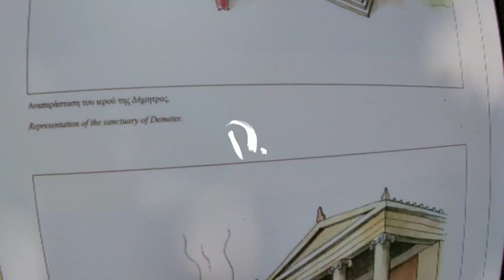ΔΙΟΝ (Αρχαιολογικό πάρκο) ~ DION ( archaeological park ) HELLAS - GREECE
Στους βόρειους πρόποδες του Ολύμπου δεσπόζει το Δίον. Καλύπτοντας χώρο έκτασης 1.500 στρεμμάτων, ο αρχαιολογικός χώρος του Δίου αποτελείται από μια οχυρωμένη πόλη πλαισιωμένη από χώρους λατρείας που κατοικήθηκε χωρίς διακοπή από τα κλασικά χρόνια (5ος αι. π.χ.) .Αν και το αρχαιολογικό πάρκο  είναι αρκετά εκτεταμένο, η οργάνωσή του είναι σχεδόν υποδειγματική, καθώς προσφέρει στον επισκέπτη σαφείς διαδρομές για να περιηγηθεί ανάμεσα στα μνημεία.

Dion stands in the northern foothills of Mount Olympus. Covering an area of ​​1,500 acres, the archaeological site of Dion consists of a fortified city framed by places of worship inhabited without interruption by the classic years. Although the archaeological site of Dion is quite extensive, its organization is almost exemplary as it offers the visitor clear paths to navigate through the monuments.